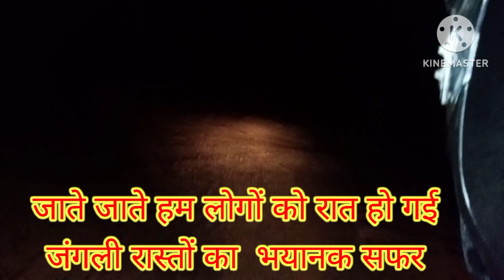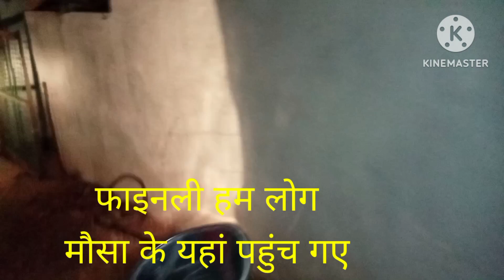आज हम चले जशपुर नगर जंगली रास्तों का भयानक सफर 2023# Dinesh santri cuppal faimili volgs 👨‍👩‍👧‍👦